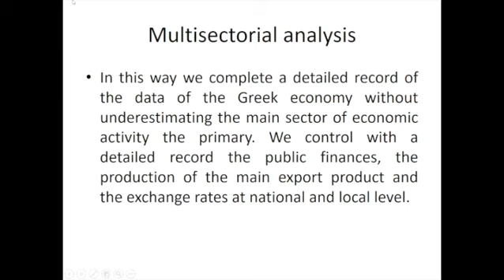TransMonEA project presentation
The approach of the research intends to delineate the multiple narratives of the Great Depression. The political narrative, through the examination of national case studies, and the  narrative of the expertise, from the perspective of international economic institutions that intervene in order to establish a new monetary and financial order, converge with a different narrative: the visual representation of social phenomena caused by the interwar
crisis. Our aim is to showcase the innovative narratives of an economic phenomenon with social ramifications, and therefore, using visual semiotics and archival material, to undermine a narrative that exclusively comes from the political and economic elites. This transnational perspective coincides with the objective to integrate the Greek paradigm within its European context, not only from the point of view of the financial variables in correspondence with the monetary factor, but also from the perspective of the local actors role. In that order of ideas, attempts are also be made to highlight specific aspects of economic policy - especially in times of recession - in the light of financial and social crises. More specifically, during the Greek interwar period, the rationalization of the State (as well as the stabilization of the country's public finances) is related to the implementation of the League of Nations’s principles, as far as the project of refugee settlement is concerned. But what is the role of the Greek State or local actors, in parallel to the intercession of the international institutions?
To conclude, the Project aims to eschew a one-sided interpretation of the interwar crisis and to present the alternative paradigms, both on the economic-political level and on the social terrain, aiming at the exploration of highly interactive and coherent research axes. During of the implementation of the Project, these perspectives generated additional  research hypotheses about the ideological transformation in Greece, taking place in the interwar period under the influence of the Great Depression.